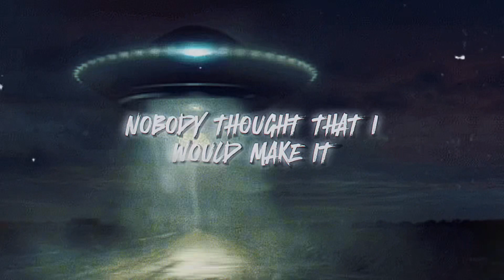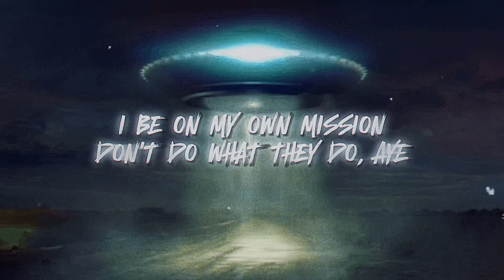Aarxn - Spaceship (Official Lyric Video)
The official lyric video for ‘Spaceship’ off ‘Universe X’ Side B: Era Of Discovery

Stream Side B now: li.sten.to/444aarxn

Tags (ignore)

Aarxn, Special Place, Official Lyric Video, Visualizer, New Music 2023, Lyric Video, Music, Hip-Hop, Trap, Rapper, New Music, New Artist, Musician, New Song, Beats, Type Beats, Prod. Aarxn, Official Lyric Video, Official Music Video